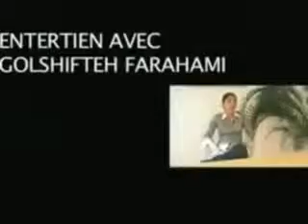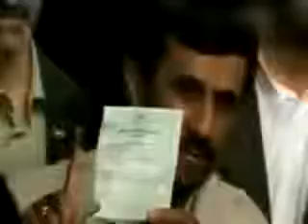24 ژانویه برنامه روزانه - تحلیل جدایی نادر از سیمین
سه شنبه 24 ژانویه 2012 - برنامه روزانه - تحلیل جدایی نادر از سیمین